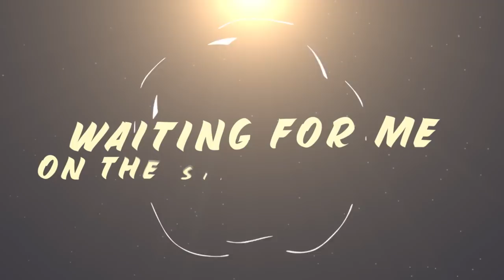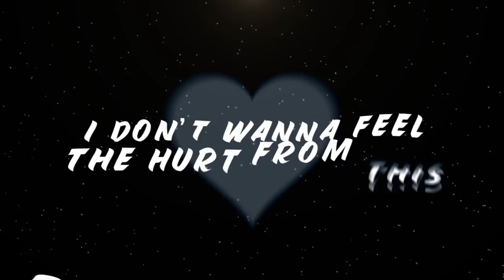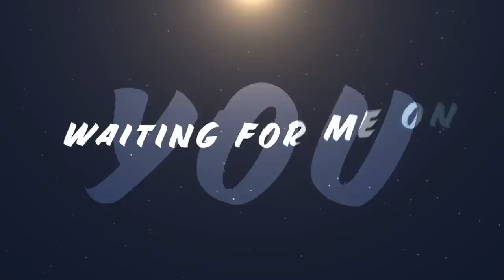Trey Pearson - Silver Horizon [Official Lyric Video]